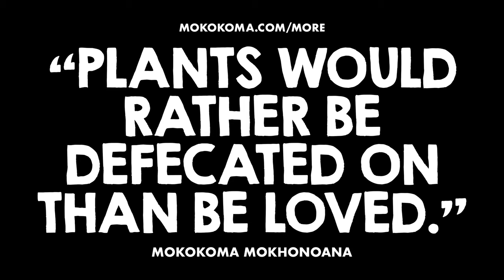APHORISM 884 • DO YOU DISAGREE?👂🏾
Get TWICE as many of my UNPUBLISHED aphorisms (“quotes”) every weekday (for FREE, via my online School for Students of Life) than I share

“Plants would rather be defecated on than be loved.” — @Mokokoma Mokhonoana